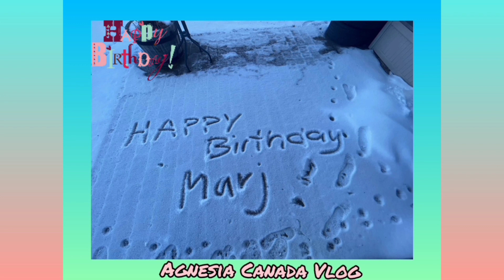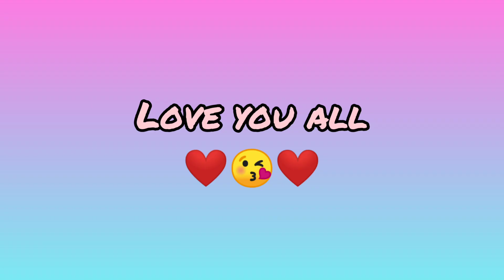Birthday Greetings From Youtubers Family